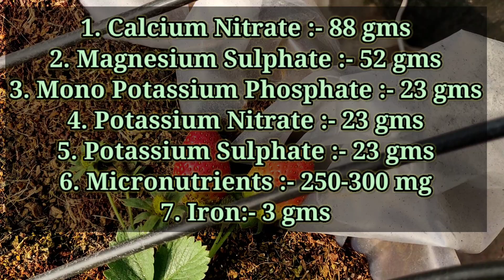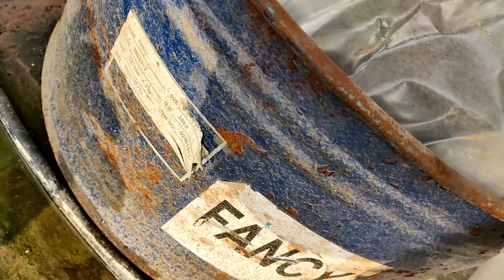Growing Strawberries at Home - Hydroponic nutrient formula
Growing Strawberries in containers or pots and in cocopeat is very exciting and rewarding too. I am sharing with you all with an update on my strawberry plants along with Hydroponic nutrient formula so you can grow these delicious delights easily at home

1. For Calcium Nitrate

2. For Magnesium Sulphate

3 . For Mono potassium phosphate

4. For Potassium Nitrate

5. For Potassium Sulphate

6. For Micronutrients

7. For TDS Meter

8. For pH meter

9. For Cocopeat

10. For Clay Balls

11. For Mono Ammonium Phosphate

12. For Iron Fe-12%